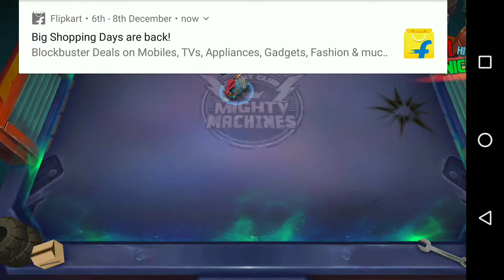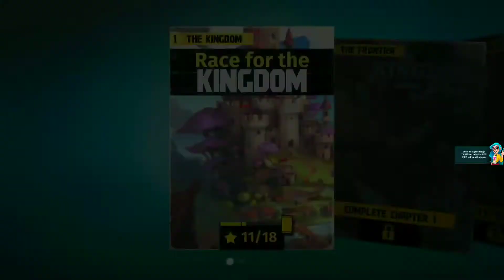Mighty Machines - Vehicular Combat RPG Android Gameplay Full HD by Artifex Mundi